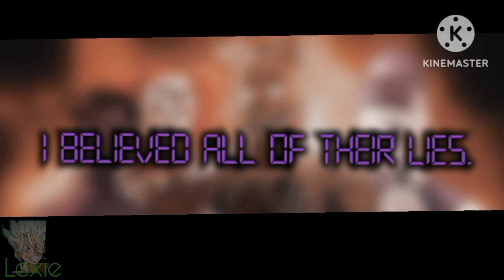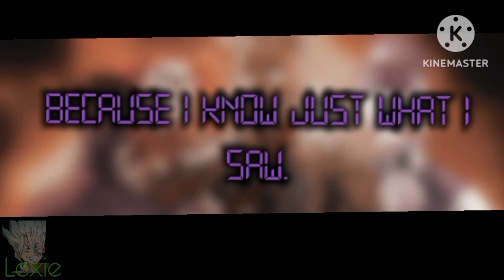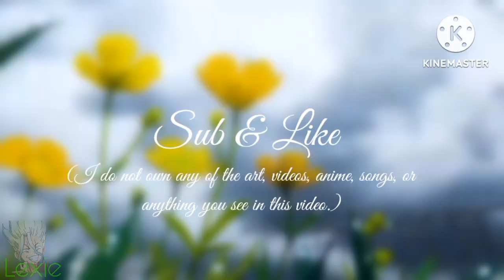Afton Family-KryfuZe. ( Russell Sapphire remix)- 🐇lyrics.🐇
🪷~Note~🪷
I do not own any of the songs, art, songs or anything you see in this video. the only thing I claim is the editing skills I put in this video.  I hope you guys enjoy the video! :D

❤️‍🔥~Art~❤️‍🔥 (where I found it)

(to the owner of this this amazing art work. if you don't want me using your art I will take  down the video, or if you allow me to give you credits I will 🪷)

❤️‍🔥~Songs~ ❤️‍🔥

🪷(all links lead to play store)🪷